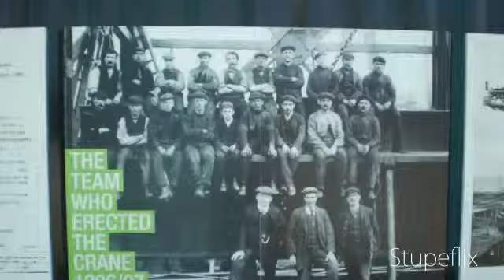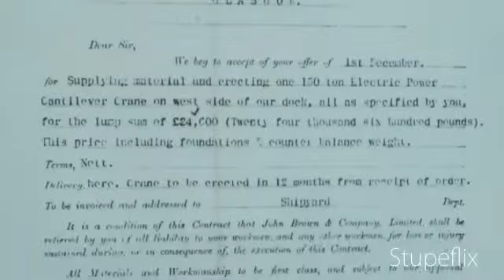Titan crane Clydebank Scotland